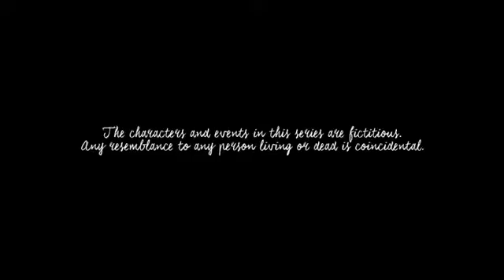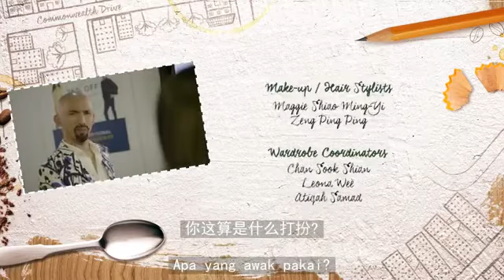Tanglin EP165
Catch up on Tanglin here!